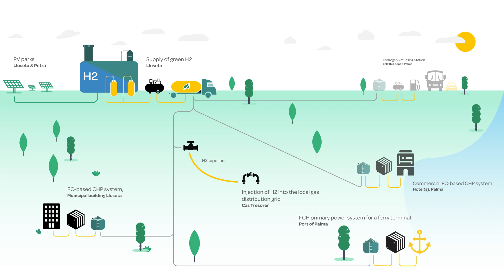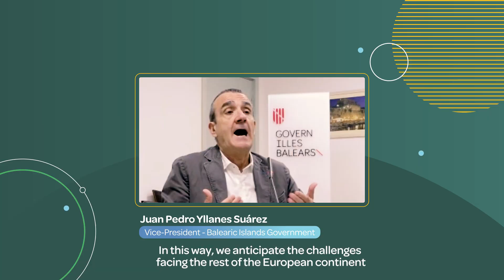Green Hysland: Deployment of a Hydrogen Ecosystem in Mallorca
This project has received funding from the Fuel Cells and Hydrogen 2 Joint Undertaking under Grant Agreement No 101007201. This Joint Undertaking receives support from the European Union’s Horizon 2020 Research and Innovation programme, Hydrogen Europe and Hydrogen Europe Research.

Discover Green Hysland, an EU project which aims to deploy a fully-functioning Hydrogen (H2) ecosystem in the island of Mallorca, Spain, turning the island into Europe’s first H2 hub in Southern Europe.

In this first video, you will get to know the project through the eyes of different actors who have made the adventure possible: project partners (ENAGAS, AREAM, H2 CHILE), the Fuel Cells and Hydrogen Joint Undertaking (FCH JU - EU Funding institution) and the government of the Balearic Islands. Learn why Green Hysland is a strategic project for Mallorca and the Balearic Islands, but also for Europe and internationally.